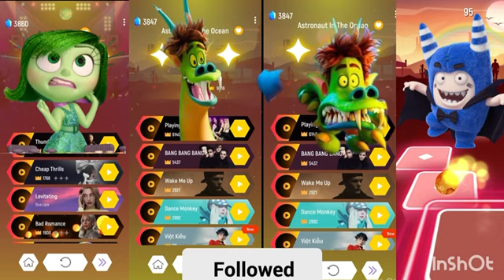Inside out, hotel 🏨 Transylvania, Oddbods. Tiles hop Edem Rush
Combining the imaginative worlds of "Inside Out," the playful setting of "Hotel Transylvania," and the vibrant characters of "Oddbods" within the gameplay of "Tiles Hop: Edm Rush" presents an intriguing opportunity for a unique and engaging gaming experience. Here are some creative ideas for integrating these diverse elements into the game:

1. Emotion-themed Levels: Create special levels based on the distinct emotions from "Inside Out." Each level could be designed to represent the colorful and dynamic landscapes of Joy, Sadness, Anger, Fear, and Disgust. Players can navigate through platforms and obstacles that reflect the emotional themes, accompanied by music and visuals that capture the essence of each emotion.

2. Hotel Transylvania Halloween Party: Design a Halloween-themed level set in the whimsical world of "Hotel Transylvania," featuring iconic characters and settings from the movie. The level can incorporate spooky yet fun visuals and obstacles, along with themed music that captures the playful and mischievous ambiance of the hotel.

3. Oddbods Adventure Challenge: Introduce a special challenge mode inspired by the playful and quirky world of "Oddbods." Players can engage in levels that bring to life the mischievous antics and lively characters of the Oddbods, offering a dose of hilarity and amusement as they hop through the vibrant and dynamic environments.

By blending elements from "Inside Out," "Hotel Transylvania," and "Oddbods," players can indulge in a rich and varied gaming experience that spans across diverse and imaginative worlds.

This will help in providing more tailored and in-depth suggestions for creatively integrating these properties into the game.